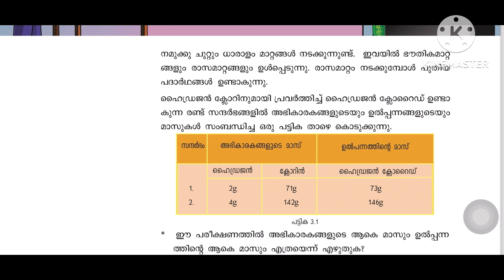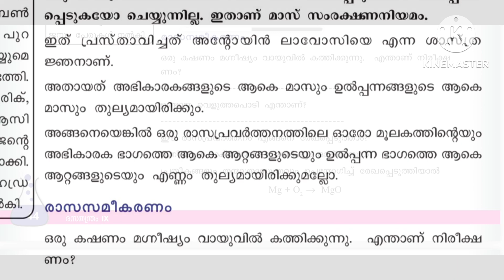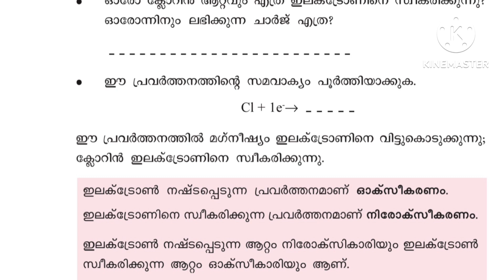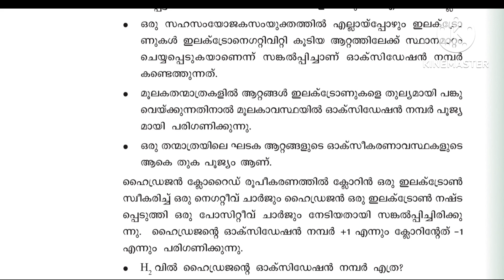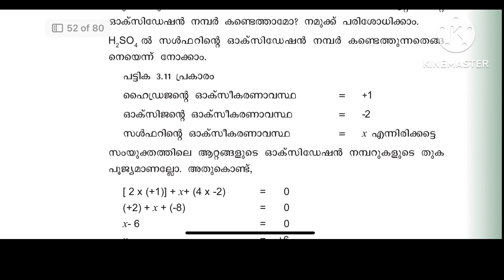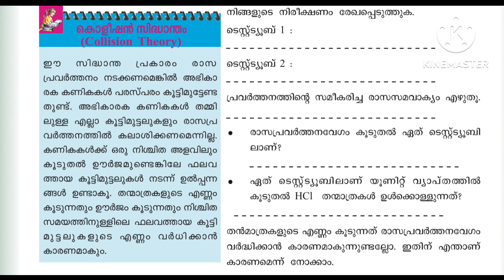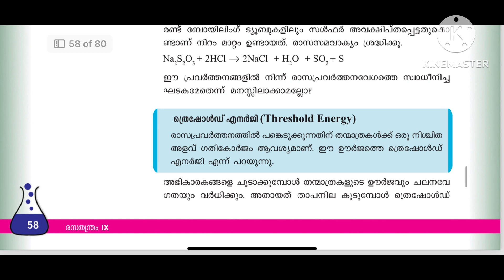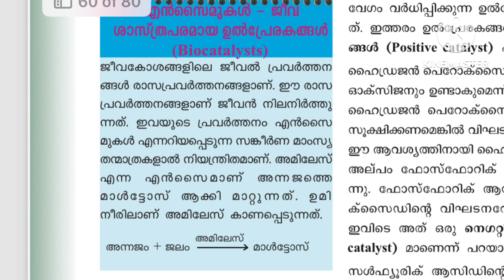SCERT 9/ Chemistry / റിഡോക്സ് പ്രവർത്തനം / ഉൾപ്രേരകം / ഓക്സിഡഷൻ നമ്പർ//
Scert 9 chapter 2

📌📌📌LDC LGS  SCIENCE crash course readmission opened

LDC science 12 marks
LGS MAINS 10 marks

LDC/LGS പരീക്ഷക്ക് സയൻസ് സിലബസ് വൈസ്  ഓർഡറിൽ പഠിക്കാൻ

✅LDC/ LGS പരീക്ഷയ്ക്ക് വേണ്ടിയിട്ടുള്ള സയൻസ് കമ്പ്ലീറ്റ് സിലബസ് കംപ്ലീഷൻ

✅Chapter wise pdfs

✅Chapterwiss Question pools

✅Scert Textbook pdfs

✅Question Pool VoiceClass Discussions

✅മുൻവർഷ ചോദ്യങ്ങൾ ഡിസ്കഷൻസ്

✅Chapterwiss Exams

✅SCERT polls

✅Previous Year Question MCQs

✅പുതിയ രീതിയിലുള്ള പ്രസ്താവന ചോദ്യങ്ങൾ

✅ പരീക്ഷകൾ ചോദിക്കുന്ന ആനുകാലികം സയൻസ്

ചാനലിൽ അംഗമാകാൻ

💰 ₹100/--  onetime only

ഇത് നിങ്ങളുടെ ആത്മാർത്ഥത കൂടാനും കൃത്യനിഷ്ഠയോടെ കൂടി കൊണ്ടുപോകാനുമാണ്...

അപ്പോൾ സയൻസ് വിഷയത്തിൽ നമുക്ക് മുഴുവൻ മാർക്കും കരസ്ഥമാക്കാം

📌ഗ്രൂപ്പിൽ ജോയിൻ ചെയ്യുവാൻ

✅  UPI ID: aneenash1@oksbi

പെയ്മെൻ്റ് ചെയ്തതിനുശേഷം നിങ്ങളുടെ പേര്,ടെലിഗ്രാം ഐഡി, പെയ്മെന്റ് സ്ക്രീൻഷോട്ട് എന്നിവ അയക്കുക

@rankhackers on telegram